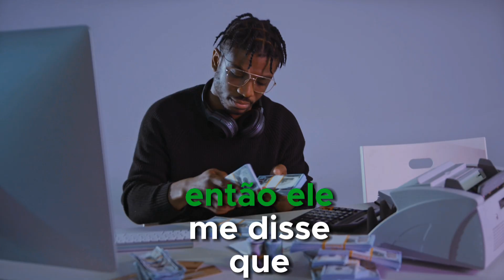⚠️ MISERICÓRDIA QUE ISSO ? VITORIA SOUZA, DANÇANDO NA INTERNET? OLHA OQUE ELA FALOU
veja oque aconteceu novamente, que isso vitória souza
missionária vitória souza